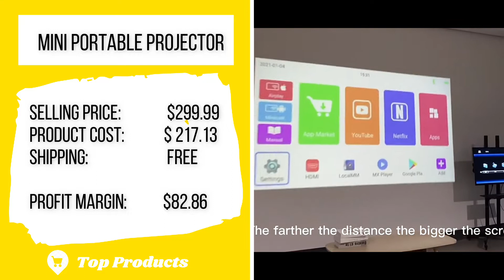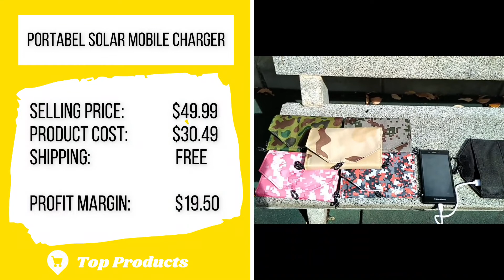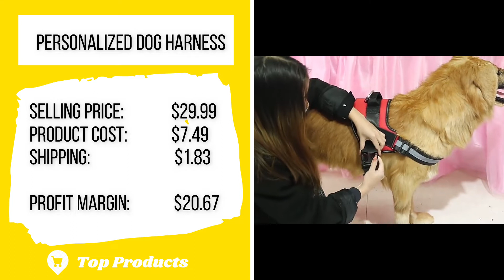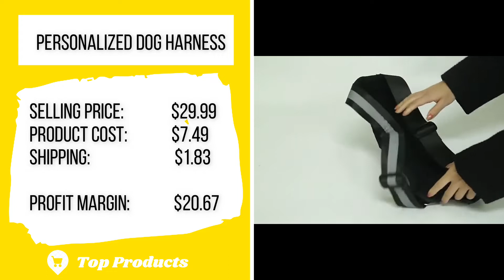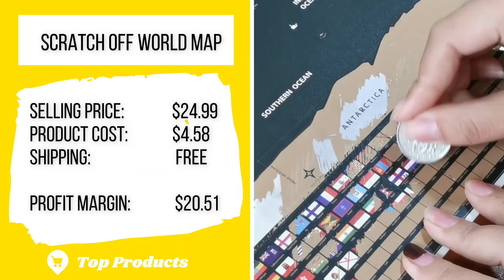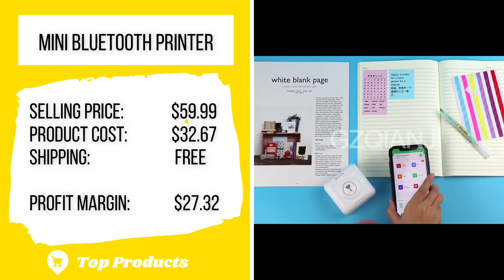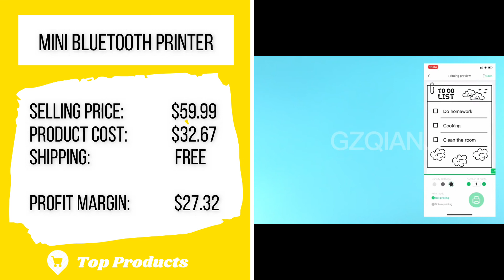🤑Top 13 Winning Products For Dropshipping 2021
Winning Products Shopify | Shopify Dropshipping | Sell This Now Dropshipping
Top 13 winning products to sell on shopify dropshipping in 2021. We’ll do all the hard work and look for the best and most unique products so you can succeed with your dropshipping business.

👋Hello and welcome to Top Products!

We are here to help you find the best and most unique products for your amazon or shopify dropshipping business.

As experienced dropshippers we know how crucial the product is to succeed within the dropshipping business model. Therefore, we wanna provide top selling products that have huge scaling potential in the market right now.

📦 Product links:📦

➡️LED Beauty And The Beast Red Rose In Flask Glass
➡️Home and office mini projector
➡️Monocular Telescope Super Zoom Quality
➡️Customisable flag
➡️Fish scale remover
➡️Portable Solar Charger for Mobile Phone
➡️LED Fast Charging Mobile Phone Charger Data Cord For iPhone 12
➡️Personalized Dog Harness
➡️Black stainless steel Sensor Kitchen Faucets
➡️Large size scratch off world map
➡️Finisher Wire Clamp Wire Organizer 60 pcs

IGNORE: shopify dropshipping suppliers, shopify dropshipping, shopify dropshipping stores, dropshipping wholesalers, oberlo, wholesalers, dropshipping niche 2021, best dropshipping products, profitable dropshipping products 2021, dropshipping suppliers, aliexpress dropshipping, dropshipping facebook ads, dropshipping ads strategy, facebook store dropshipping, aliexpress products, dropshipping facebook page, how to use facebook ads for dropshipping, dropshipping facebook ads, dropshipping on facebook marketplace, facebook dropship, can you dropship on facebook, how to use facebook for dropshipping, how to sell aliexpress products on facebook, dropshipping facebook page, dropshipping on facebook marketplace, facebook store drop shipping, facebook dropshipping ads,dropshipping with oberlo, aliexpress winning products, shopify products, oberlo, most profitable dropshipping products 2021, how to find products to dropship, dropshipping product trends, dropshipping niches 2021, dropship niche ideas, best products to dropship 2021, best dropshipping niches 2021, top niches 2021, best dropshipping products, Hayden Bowles, Tanner Planes,Arie Scherson, Beast of Ecom,Jordan Welch, BradenWuerch,Juan Valdez, Tristan Broughton, James Still, The Realistic Entrepreneur, YOUSE, Trey Cockrum, Malik Mufasa, The Real Zaki, Sebastian Ghiorghiu, Kevin David, Flying Start Online, James Beattie, Markus Evers, Franklin Hatchett, how to start dropshipping, how to start dropshipping with no money, how to start dropshipping on shopify, how to start dropshipping uk, how to start dropshipping business in india, how to start dropshipping business, how to start dropshipping for beginners, shopify dropshipping, dropshipping for beginners, dropshipping 2020, dropshipping tutorial, dropshipping shopify, dropshipping india, shopify dropshipping tutorial, set up shopify dropshipping store, ecommerce, dropshipping 2021